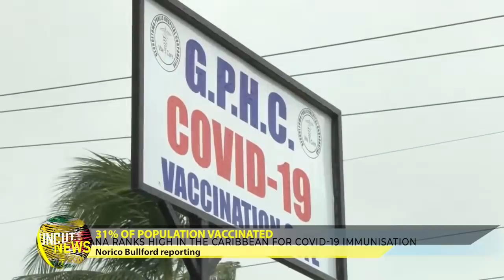GUYANA UNCUT NEWS || MAY 6, 2021